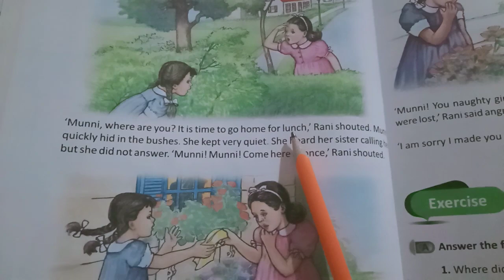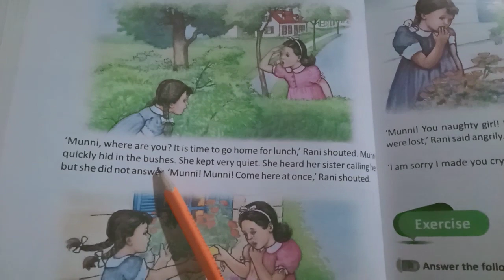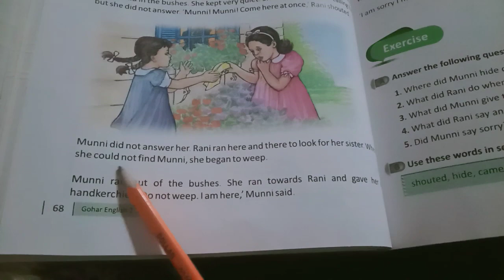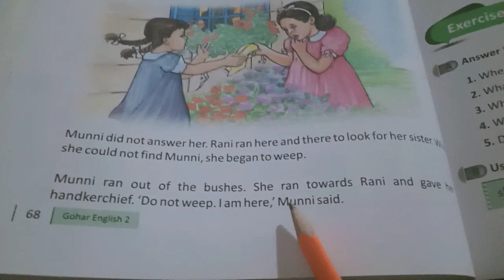English Class 2 Lecture 14 | By Farkhanda Faqir Hussain | Falcon School System